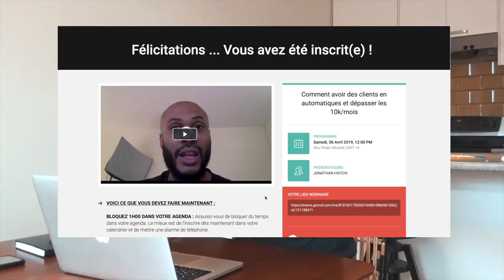7 choses à ne pas faire si tu veux la liberté financière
▬▬▬▬▬▬▬▬▬▬▬▬▬▬▬▬ FORMATION OFFERTE▬▬▬▬▬▬▬▬▬▬▬▬▬▬▬▬
6 vidéos de formation offertes pour créer ton business en ligne dont 25 idées de business rentables clique

▬▬▬▬▬▬▬▬▬▬▬▬▬▬▬▬ FORMATION▬▬▬▬▬▬▬▬▬▬▬▬▬▬▬▬

▬▬▬▬▬▬▬▬▬▬▬▬▬▬▬▬ PRESTATION TECHNIQUE▬▬▬▬▬▬▬▬▬▬▬▬▬▬▬▬

▬▬▬▬▬▬▬▬▬▬▬▬▬ LIENS ▬▬▬▬▬▬▬▬▬▬▬▬▬